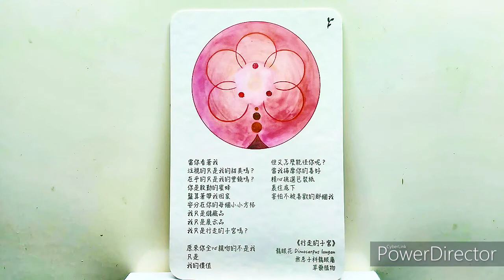植物詩畫卡 2020.03.02 - 龍眼花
繪者：羊咩
詩人：吳星瑩